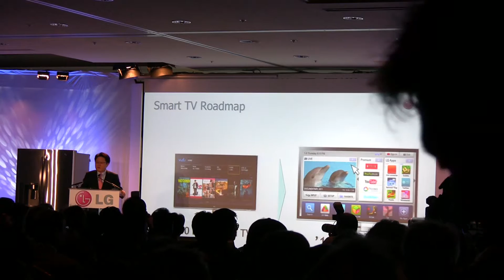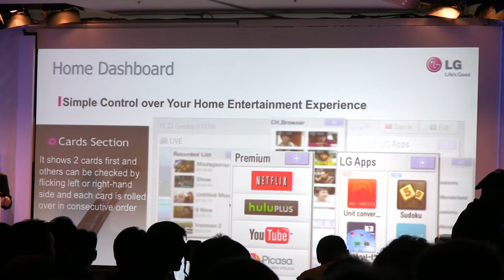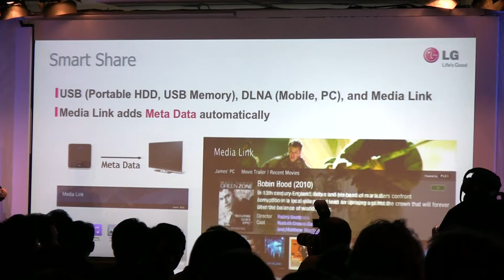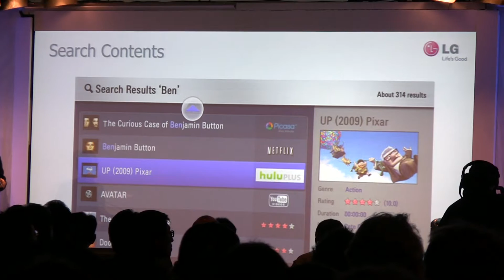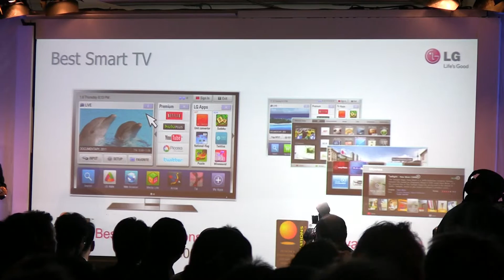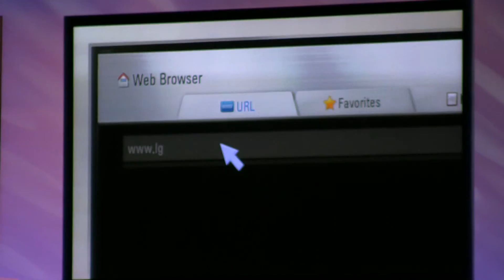LGSmartTV.mov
LG presenting the new LG Smart TV at the CES 2011